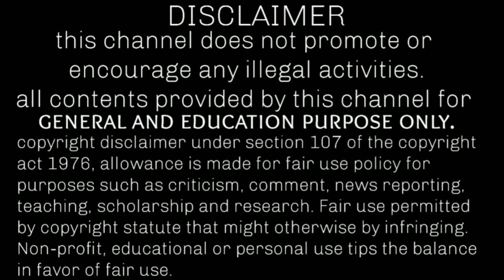anna university latest news tamil today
arrear exam news today anna university